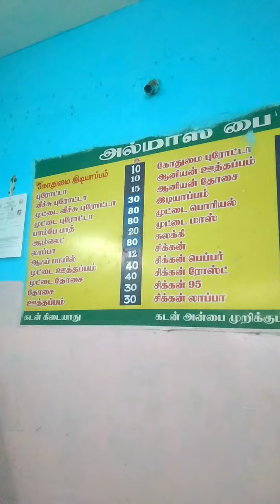காரைக்குடி செட்டிநாட்டு அல்மாஸ் ஹோட்டல்